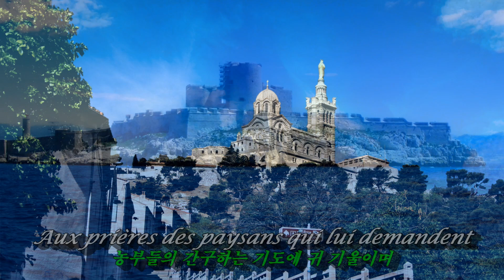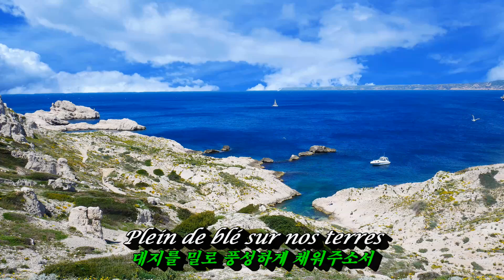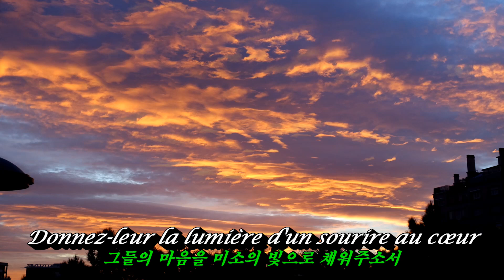Santa Maria de la Mer💜Mireille Mathieu(미레이 마띠유), 한글자막 (HD With Lyrics)🌴🌿🍒🌻🍓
샹송의 여왕 ‘미레이 마띠유’가 1978년 발표한 곡으로 '바닷가의 성모상'이라는 뜻입니다.
바닷가에 서있는 성모 마리아 상을 보며 작은 소망을 기원하는 곡이죠...!!!
미레이 마띠유는 보클뤼즈주 아비뇽 출신으로 어려운 가정형편으로 봉투공장에 다니면서 가수의 꿈을 키워 나갔고, 먼거리를 오가며 음악레슨을 받는 등 어려운 환경에서도 프랑스의 국민가수가 된 미레유 마띠유는 최고의 가수로 인정받고 사랑받기에 충분하다.
15세 때 고향에서 열린 샹송 콘테스트에서 에디트 피아프의 "La vie en Rose"를 불러 우승한 바 있음. 그 후 에디 바클레에게 발탁되어 1965년에 신인 콘테스트에 출연하였고, 1966년에 데뷔하여 Mon Creko(사랑의 신조)로 인기를 얻어 스타가 되었다. 목소리나 창법이 에디트 피아프와 흡사하여 제2의 피아프라는 별명이 붙었죠.
🌴 🌿(Lyrics)
La statue regarde la mer qui vagabonde
푸른 바다를 바라보는 산타 마리아
Sous le bleu du ciel sans hiver au bout du monde
푸른 하늘 아래 끝없이 출렁이는 푸른 바다
Et la mère qui porte l'enfant a le cœur tendre
포근한 가슴에 아기를 안고 있는 산타 마리아
Aux prières des paysans qui lui demandent
간구하는 농부들의 기도에 귀 기울이며

Plein de pluie sur nos plaines, Santa Maria
산타 마리아여, 들판에 비를 가득 내려주소서
Plein de blé sur nos terres
대지를 밀로 풍성하게 채워주소서
Dans nos maisons plein de fleurs
우리들 집에는 꽃이 만발하게 하소서
Protégez ceux que j'aime, Santa Maria
산타 마리아여, 사랑하는 이들을 지켜 주소서
Donnez-leur la lumière d'un sourire au cœur
그들의 마음을 미소의 빛으로 채워주소서

La statue a des amoureux pleins de promesse
산타 마리아는 연인들 약속의 기도를 들어줍니다
Et parfois je la prie des yeux Quand tu me blesses
가끔 나에게 상처를 줄 때 난 그녀에게 기도해요
Et la mère qui porte l'enfant N'a qu'une histoire
아이를 안고 있는 어머니의 이야기는 감동스럽죠
Et c'est celle de tous ces gens Venus pour croire.
믿기 위해 다가오는 이들의 이야기를